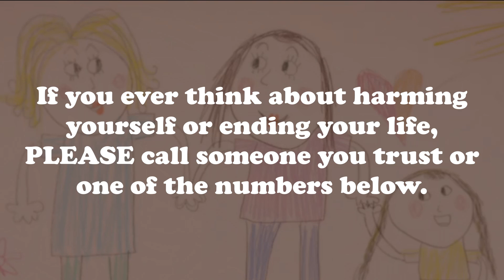Detestable, Disgraceful, and Obscene: The Homophobic Bigotry of Jehovah's Witnesses Leadership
No feeling is final.
There is no shame in seeking help when you need it.
If you ever think about harming yourself or ending your life, PLEASE call someone you trust or one of the numbers below:

United States: 988 Suicide and Crisis Lifeline
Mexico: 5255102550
Brazil: 188
United Kingdom: 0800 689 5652
UK Samaritans: 116 123
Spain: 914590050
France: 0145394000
Netherlands: 900 0113